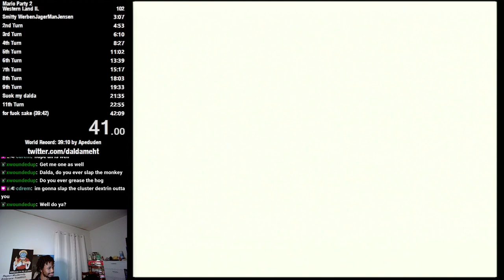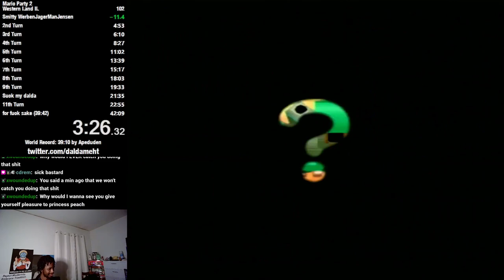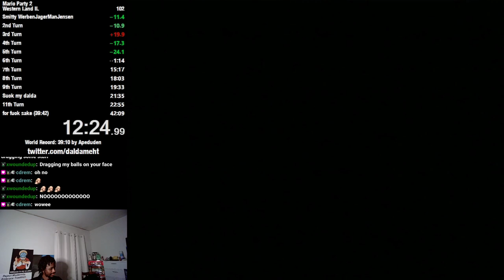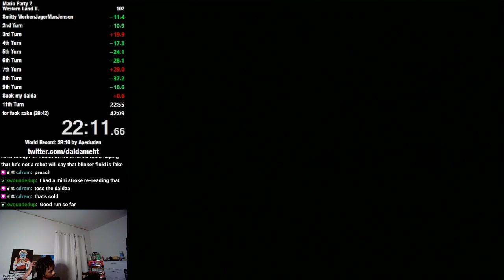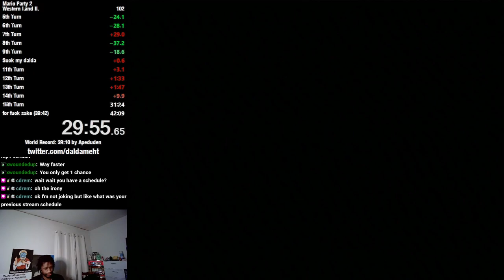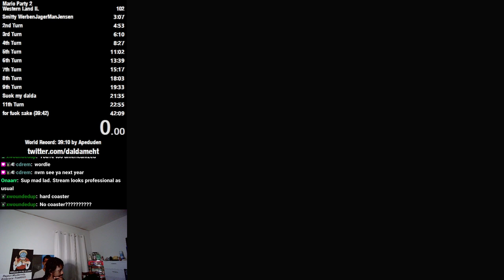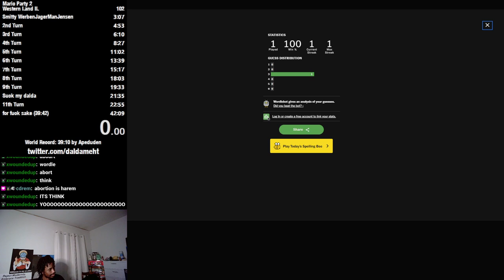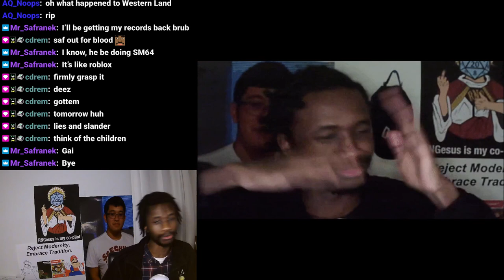Mario Party 2 Speedruns (Part 18)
00:00:00 - Setup
00:03:08 - Runs Start
00:38:24 - Wordle
00:39:55 - Minecraftle
00:48:31 - End Of Stream